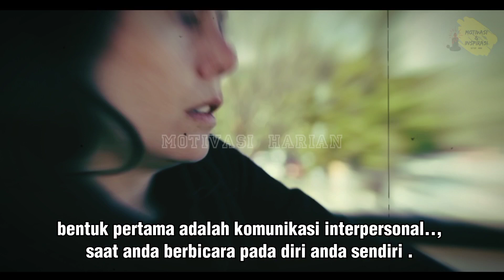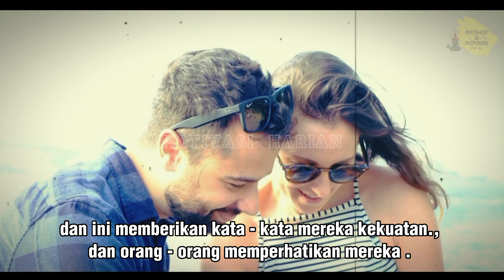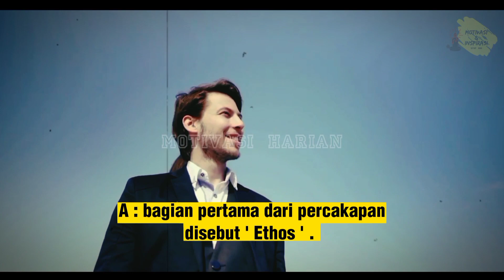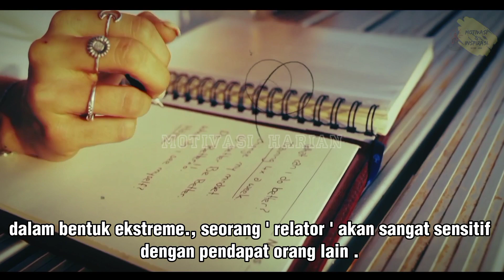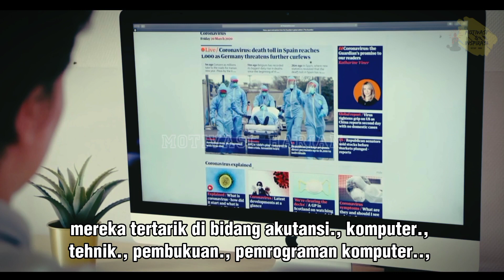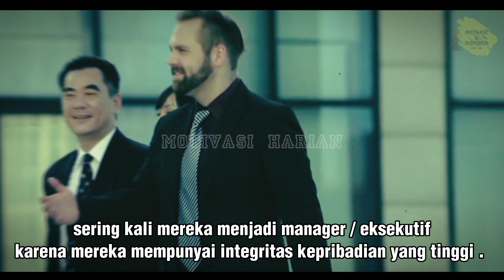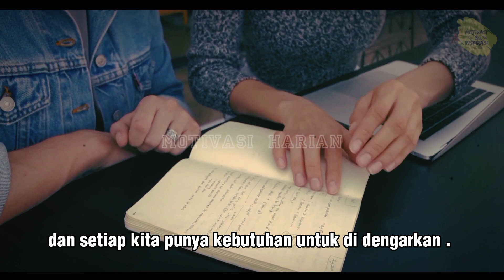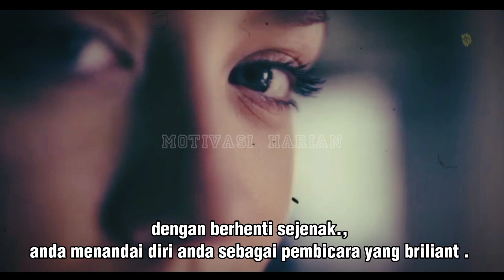Tehnik berkomunikasi yang wajib kalian latih & ketahui . ( Brian Tracy subtitle Indonesia )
Video ini berisi tehnik berkomunikasi yang wajib kalian latih & ketahui yang dibawakan oleh Brian Tracy dalam subtitle Indonesia.

Mampu berkomunikasi dengan baik adalah salah satu modal berharga dalam kehidupan kalian.
Dengan mampu berkomunikasi dengan efektif & baik., kalian mampu bergaul., berhadapan., bahkan melancarkan kinerja anda jika anda seorang marketing ataupun di bidang penjualan.
wkwkwkwkwkwkw.

Intinya., di video ini kalian bisa belajar sesuatu yang berharga tentang bagaimana menghadapi beberapa jenis orang dengan karakter kepribadian yang berbeda beda dimana itu akan menambah kemampuan kalian juga pastinya., jika kalian mau mengerti dan menelaahnya dengan baik.

semoga bermanfaat.

Title : Signal to noise

1 . This video has no negative impact on the original works.
3 . It is not transformative in nature.
4 . Small clips were used from the original works to get the point accross where necessary.

MOTIVASI HARIAN does not own the right to any of these video clips.

However ,  if any original content owner would like their images removed, we will promptly do so.